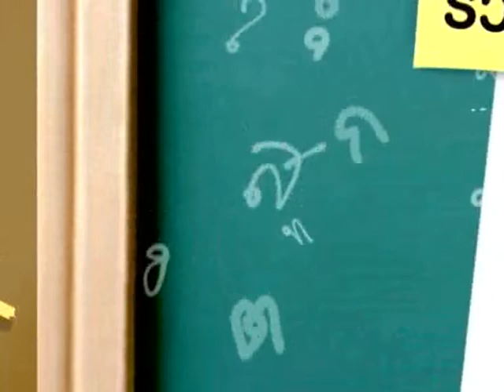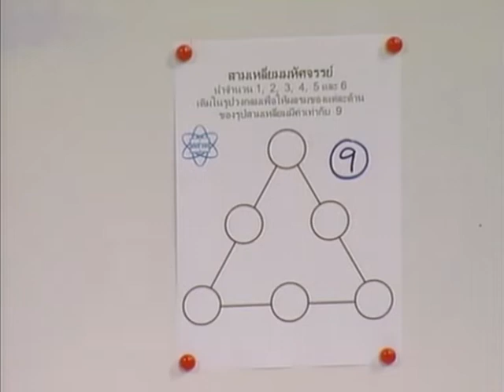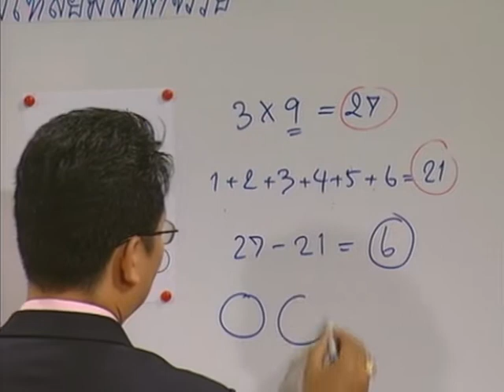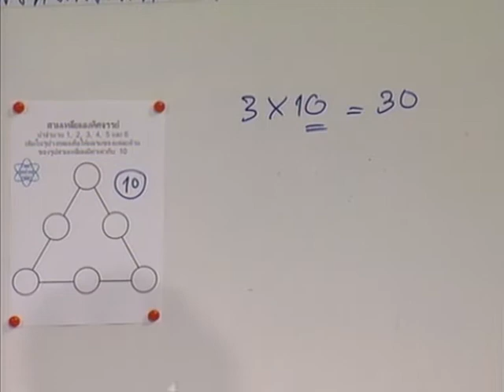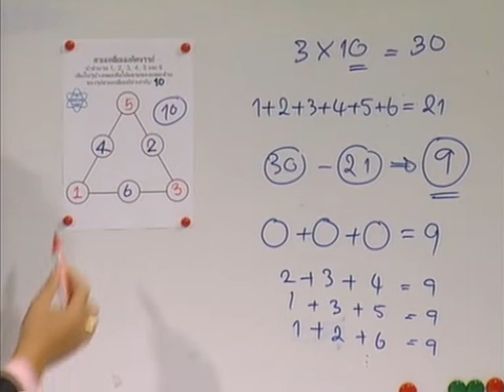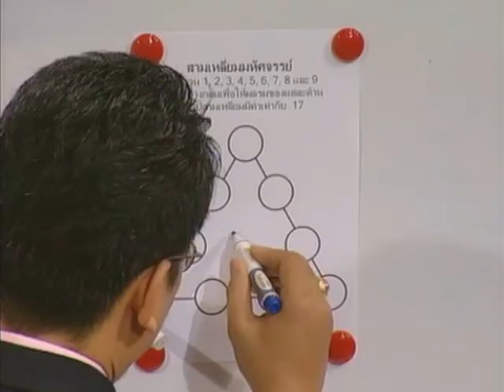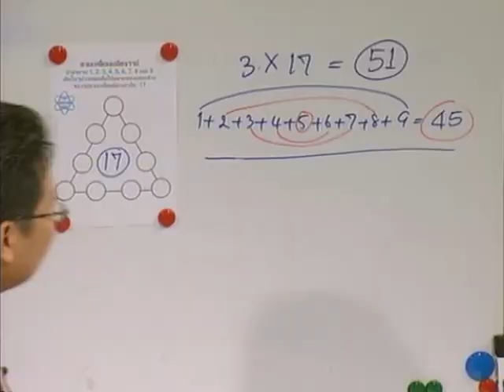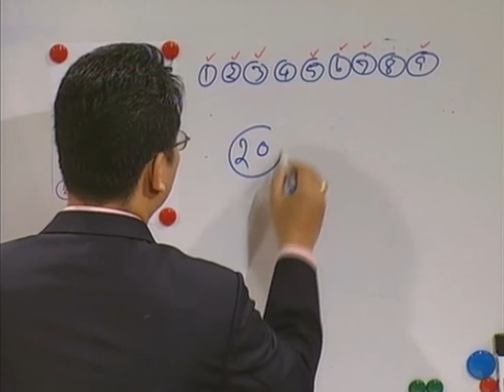ครูประถมคนเก่ง / 4 - สามเหลี่ยมมหัศจรรย์